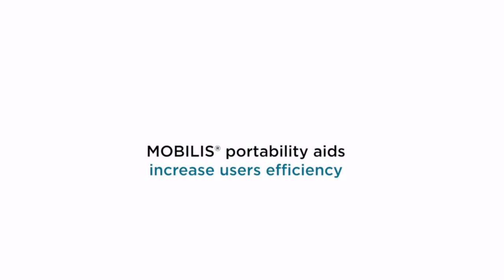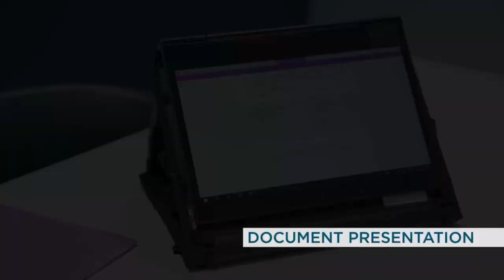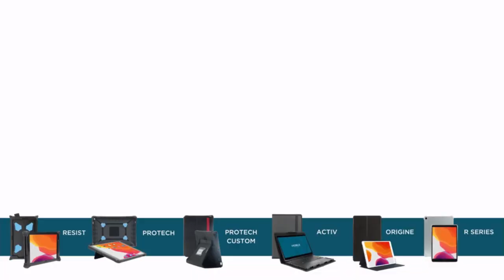MOBILIS - Patent pending Activ 913-360° - the UNIQUE case for 360° laptop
ACTIV-360° reinforced cases are the unique permanent protections in the world adapted to 2-in-1 PC. They have been designed with all the MOBILIS expertise, laptop permanent protection case inventor.
They are certified to IK08 standard, a high resistance degree to shocks and drops.
Your ACTIV case is CUSTOMIZABLE to your specific needs.